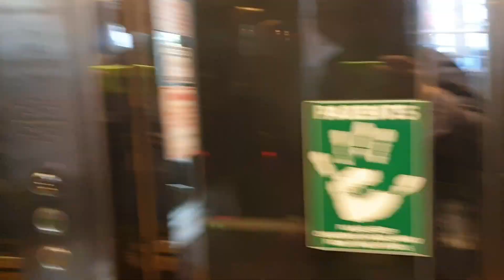1998 Foster & Cross Lift @ Waterstones in Portsmouth